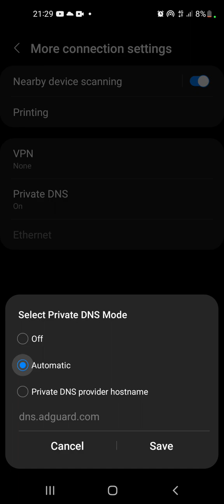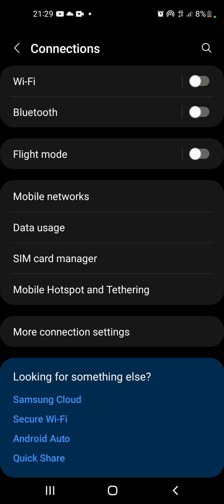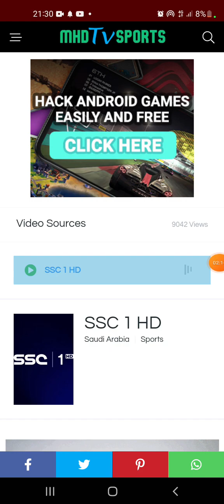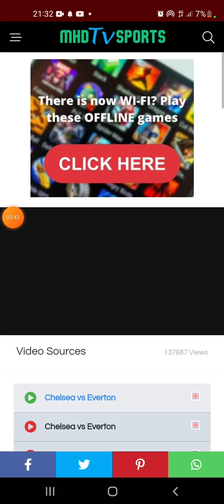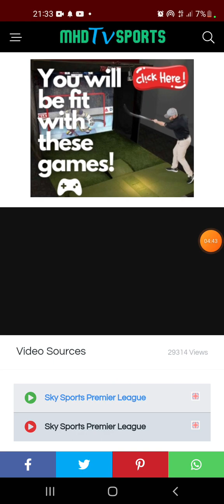soodag app sida loo isticmaalo